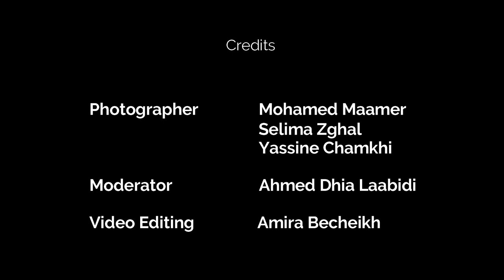Guide de l'orientation - Chimie Industrielle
00:10 introduction of our interviewees
00:34 Did you choose this speciality out of love or options ?
02:11 What was your baccalaureate speciality and its consequences on your educational level at INSAT ?
04:06 What's the difference between CH and BIO ?
05:04 What are the subjects, the time schedule and the educational system in general ?
07:18 What are the available options you might run into ?
08:42 Can you talk about the internships ?
10:55 Different fields you may work in ?
12:13 Are there working abroad opportunities ?
13:29 How does the Co graduation at INSAT work ?
14:20 Necessary assets to succeed in Chemistry ?
15:25 What are the clubs that may help you as a Chemestry student ?
17:22 What do you say to those who choose Chemistry ?

Credits :
Interviewer :            Ahmed Dhia Labidi
Photographers :     Mohamed Maamer
                                  Selima Zghal
                                  Yassine Chamkhi
Video Editing :        Amira Becheikh
Video Thumbnail :  Ilef Rjiba